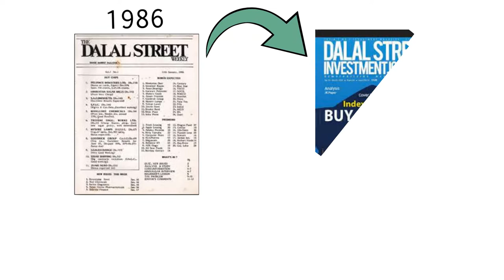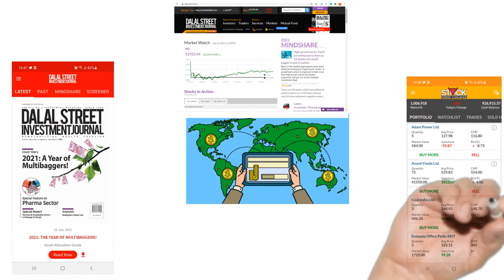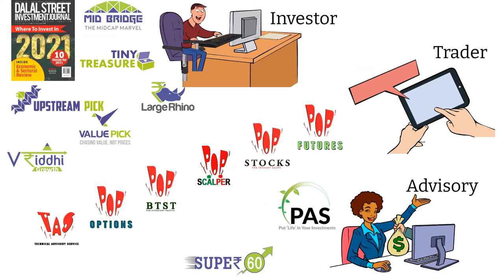Dalal Street Investment Journal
Most big things start small. And that applies to the DSIJ Company as well. Starting off as a 12-page cyclostyled stapled booklet in 1986, Dalal Street Investment Journal (DSIJ), the flagship product of the company, soon began to be looked upon as the gospel of stock market investing. Indeed, it has been a remarkable and rewarding journey so far!